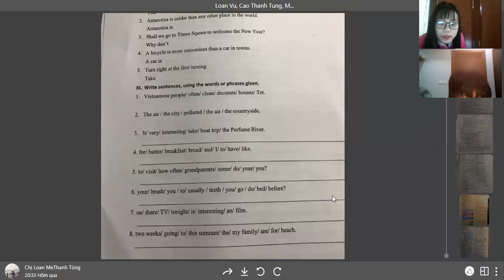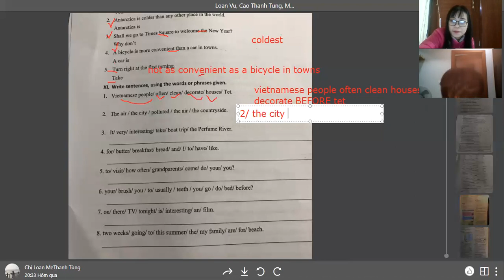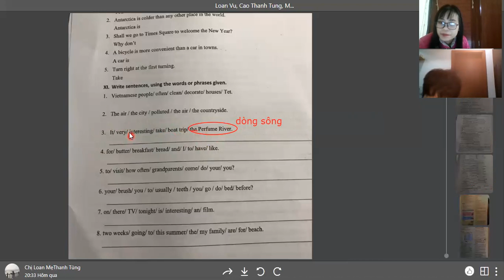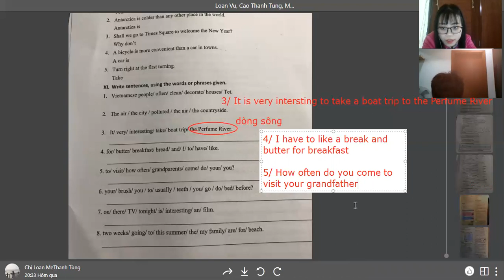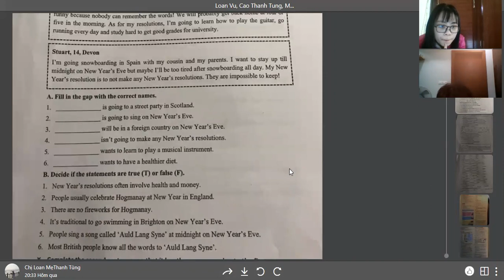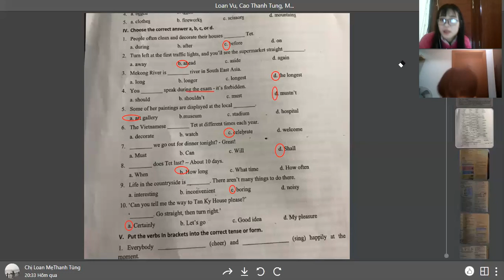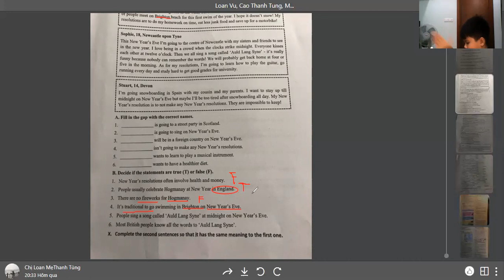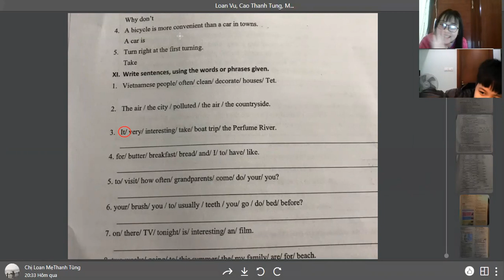Tùng G7 7.1.2021